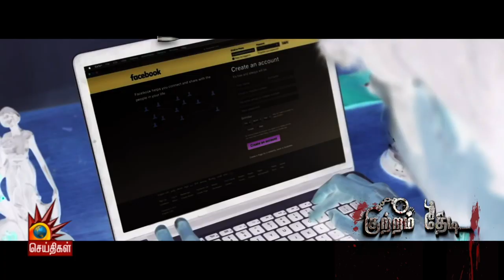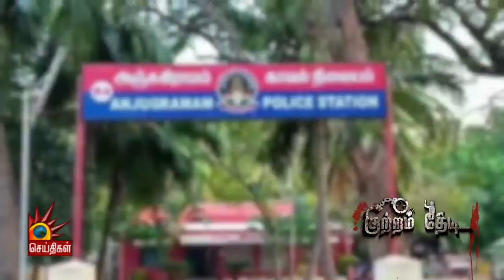காதலியின் அந்தரங்க போட்டோவை வைத்து மிரட்டியதால் ஏற்பட்ட விபரீதம் | Kanyakumari Crime Story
காதலியின் அந்தரங்க போட்டோவை வைத்து மிரட்டியதால் ஏற்பட்ட விபரீதம்